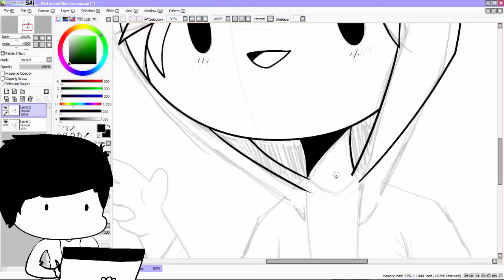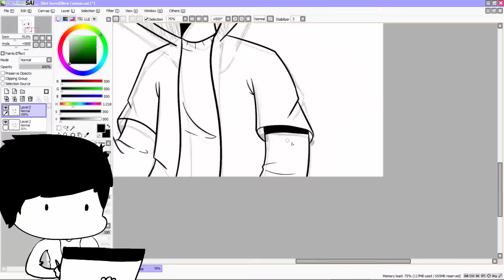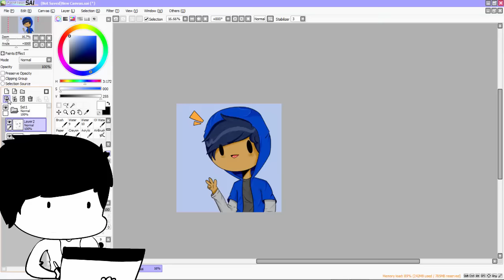SpeedArt - Daunt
eyy a upload so im busy with school atm
so i wont upload that frequently rip
working on a couple of animations so look out for that :)